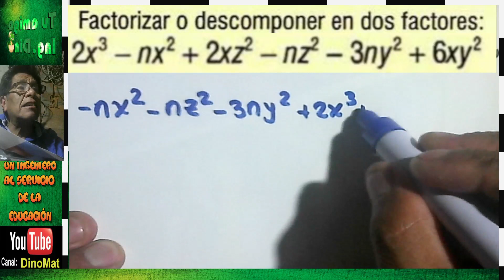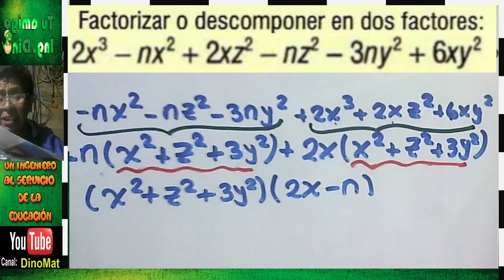FACTORIZACIÓN 141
PROBLEMA RESUELTO